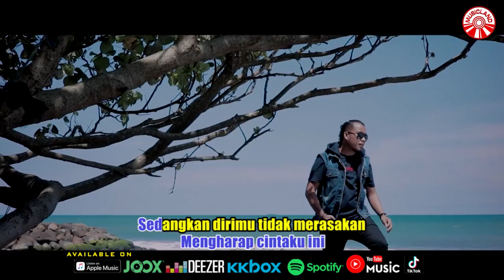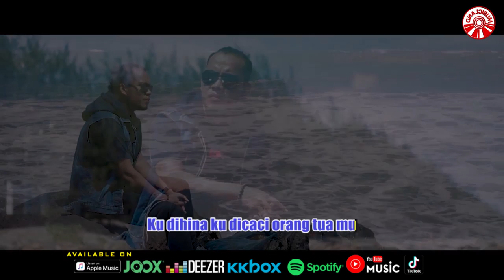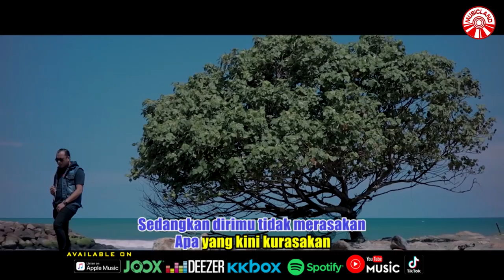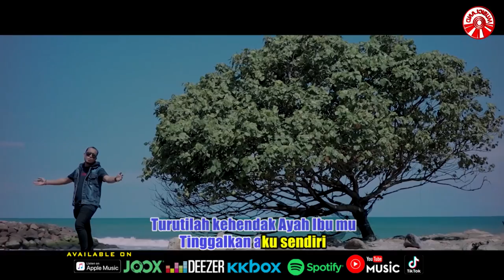Andra Respati - Biarku Sendiri [Official Music Video HD]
BIARKU SENDIRI
ARTIS : ANDRA RESPATI
CIPT : DUSKY LUKMAN

Untuk apa lagi kau datang kembali
Mengharap cintaku ini
Sedangkan dirimu tidak merasakan
Apa yang kini kurasakan
Ku dihina ku dicaci orang tuamu

Rendah diriku dimata orang tuamu
Hanya kerana kekuranganku
Aku relakan walau berat melepasmu
Turutilah kehendak ayah ibumu
Tinggalkan aku sendiri
Menanggung derita ini
Biarku terluka asal kau bahagia

Hanya kerana kekuranganku
Tinggalkan aku sendiri
Menanggung derita ini

Album : Andra Respati - Biarku Sendiri